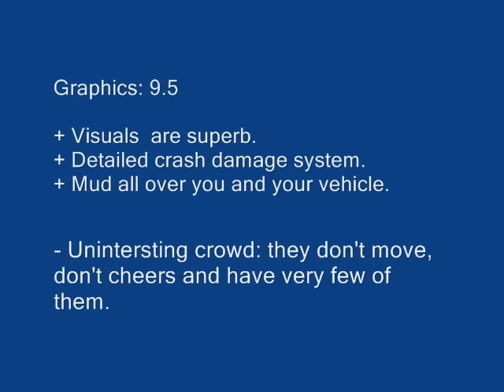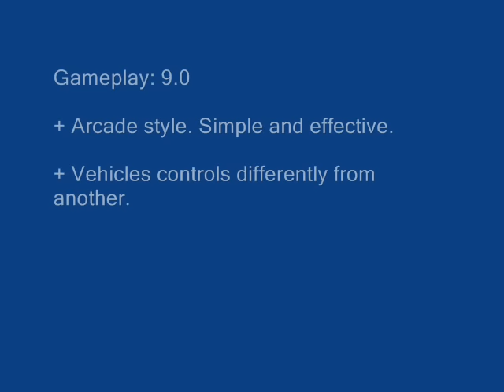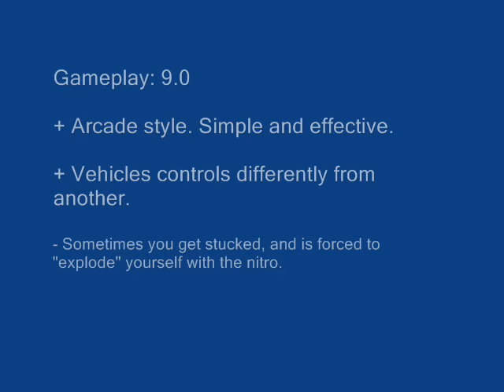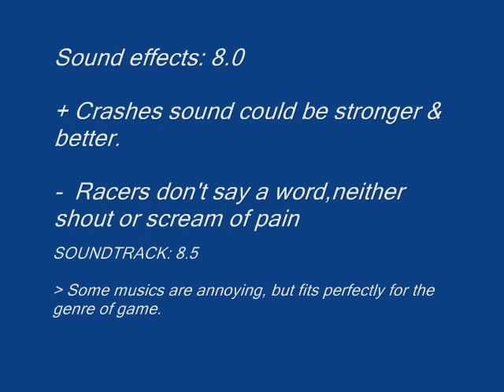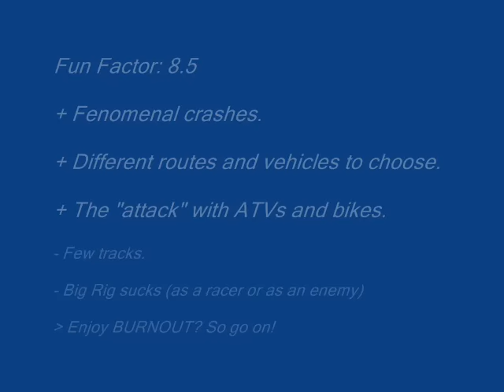Motorstorm Review - PS3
Race in the world's most brutal off road racing event. There are no rules. Choose from 7# vehicles: bikes, atv's, trucks, buggys, rally cars, mud pluggers, big rigs. Enjoy my review and hope to see lot's of comments. Also: check it out my "MOTORSTORM DIE ANOTHER DAY" video...

THE GOOD:
+ 7 types of vehicles, lots of models, colors and the choice of being male or female.
+ Huge tracks.
+ Different paths.
+ Fenomenal crashes.
+ Good "A.I"
+ Cars damages.
+ Mud and dust effects.
+ Bikes and ATV's attacks. Remember Road Rash???
+ 3rd view, 1st view and also "on shoulders view" (ATV and bike).

THE BAD:
- No weather effects: rain, storm, winds...
- Loading times before races begins.
- Only 7 tracks, so it becomes repetitive quickly.
- Big Rig races sucks.
- Race against Big Rigs also sucks...
- Sometimes it takes too long to put you back on track, mostly when you turn the car upside down.
- When you explode, don't affect a nearby racer.
- Audience watching are a real crap: they don't move. Silly and stupid.

Difficulty level:
Levels 1 to 3 (EASY - MODERATE)
Levels 3 to 4 (MODERATE - HARD)

FINAL NOTE:
This is an old PS3 game, but Sony did a pretty good job. Can't wait for the sequel.